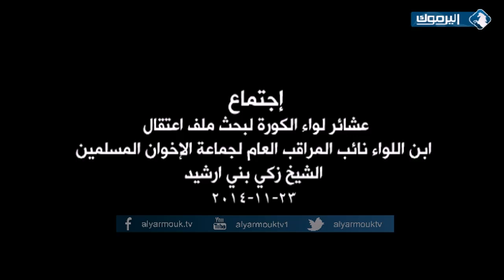تضامن عشائر لواء الكورة مع الشيخ زكي بني رشيد _ 23/11/2014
تسجيل فعاليات الاجتماع الطارئ لعشائر لواء الكورة تضامنا مع ابنهم الشيخ زكي بني رشيد ،والذي اقيم في قرية الاشرفية يوم الأحد 23/11/2014.